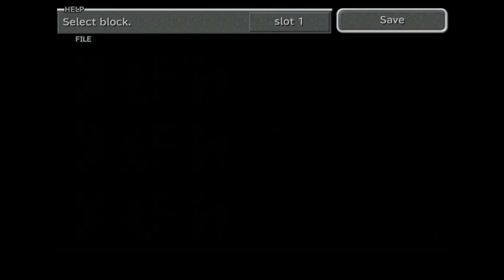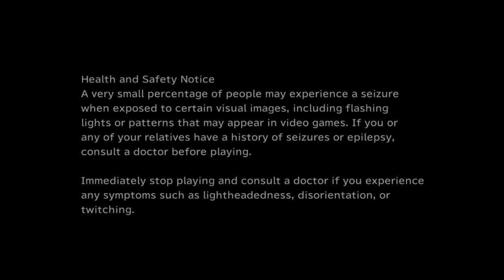Cendril Streams - Final Fantasy 9 - Stream 14: All Chocobo, All The Time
This episode is completely about Choco treasure hunting.